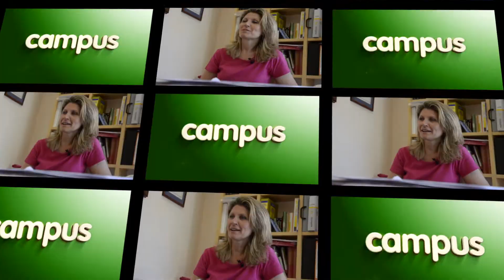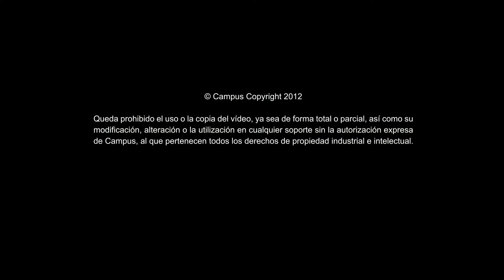Prácticas de Farmacia en Campus Training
¡Pon en práctica los conocimientos adquiridos! En Campus Training te ofrecemos una formación teórica-práctica para que consigas trabajar en el sector farmaceútico desde el primer día.
En este vídeo Mercedes, titular de una farmacia, destaca la preparación teórica-práctica de los alumnos de Campus Training. Las prácticas son  la primera toma de contacto con la profesioón a desarrollar. Un Técnico en Farmacia y Parafarmacia es un profesional que ejerce su actividad en establecimientos de venta de productos farmacéuticos, así como en pequeños laboratorios de productos farmacéuticos y afines. ¡Cono d ela opinión de los profesionales!